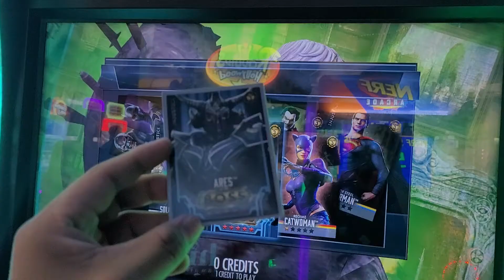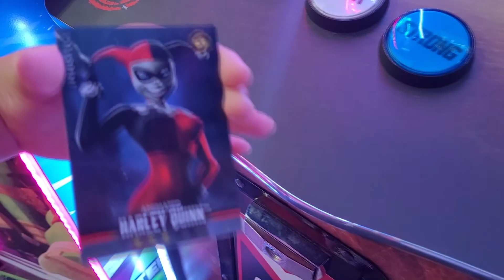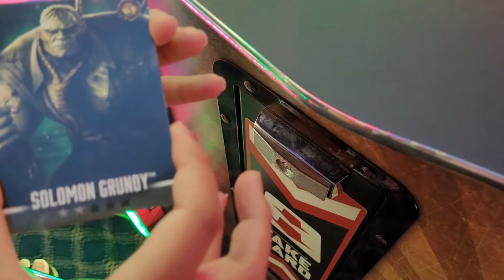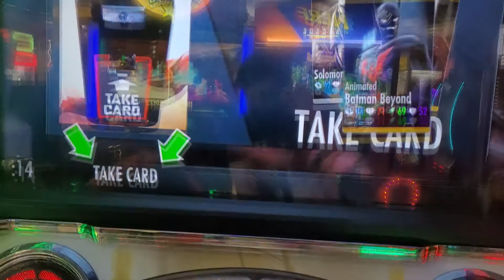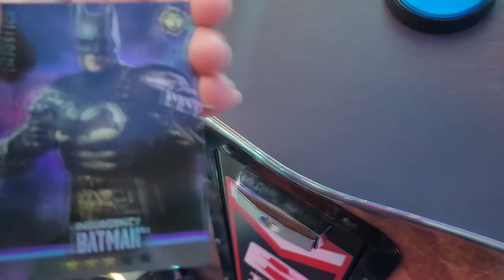Injustice Arcade Series 3 - BOSS ARES on HARD MODE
Boss Ares! I finally was able to pull him. Now all I'm missing is Superman!